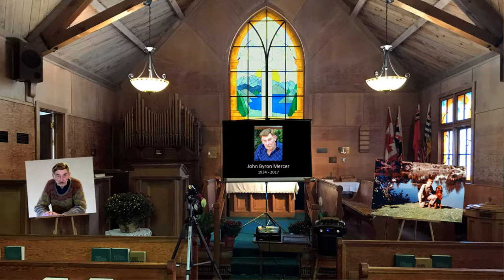John Mercer -- Celebration of Life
This is a 55-minute video which I recorded at the Sep. 30, 2017 "Celebration of Life" for my brother-in-law's uncle, John Byron Mercer (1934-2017) of Chilliwack, BC, Canada.
It was held in the Cultus Lake Memorial Church, and was officiated by Rev. Angus Haggarty.
The music in the photo-video near the end is the Allegro from Beethoven's Symphony No. 6, performed by the West--Eastern Divan Orchestra, conducted by Daniel Barenboim, performed live at Royal Albert Hall, 23 July 2012.